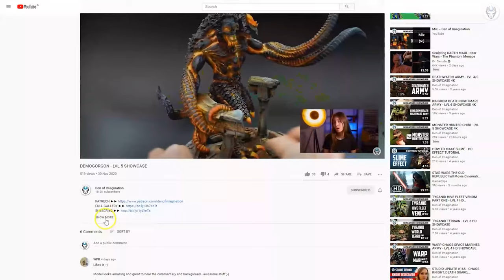WARHAMMER ORKS - LVL 3/4 MINIATURE SHOWCASE 4K